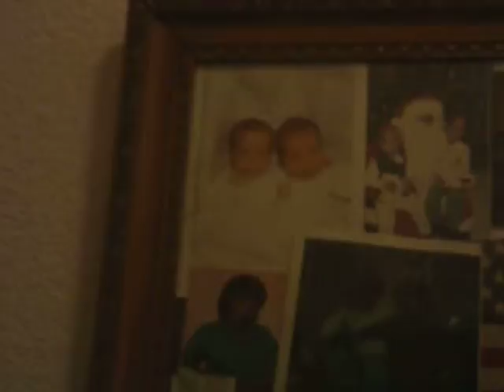The Dominoes 7 Show from New Iberia to New Orleans/from New Orleans to New Iberia part 59